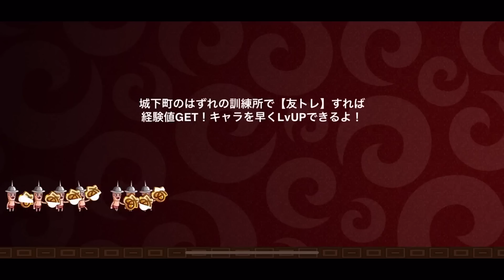【城ドラ】”虹バッジ必須級”キャラですがバッジなくても最近強くないですか…?【城とドラゴン|タイガ】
金木みたいな金以上引かなきゃ期待できないキャラではなく、バッジがなくても明確な仕事が
出来てしっかりと強いキャラだと思っています。
勿論虹の性能が破格なので育てるなら取って欲しいですが、虹が引けなくても全然OKだと思ってます。